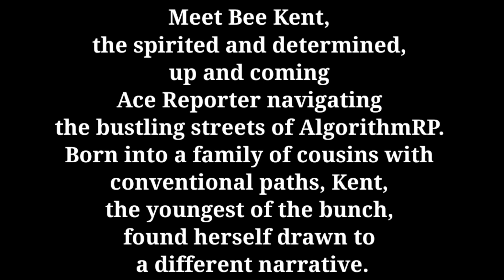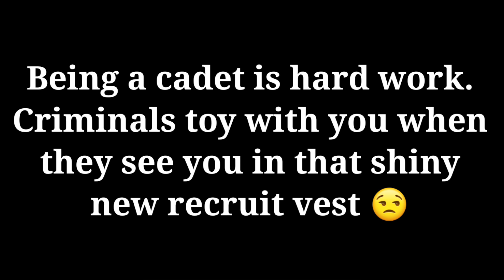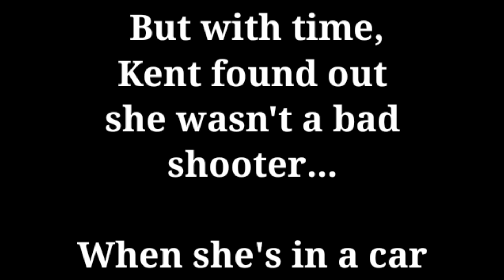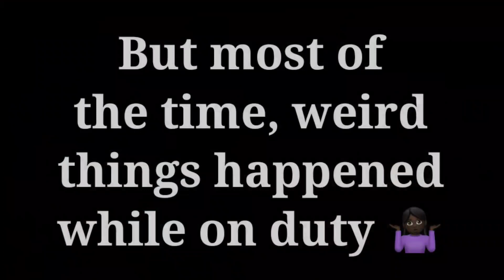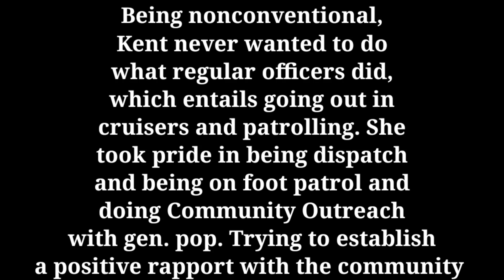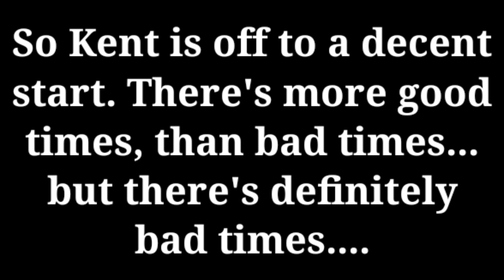Episode 1: Community Outreach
Being a cadet is hard work. Criminals toy with you when they see you in that shiny new recruit vest 😒